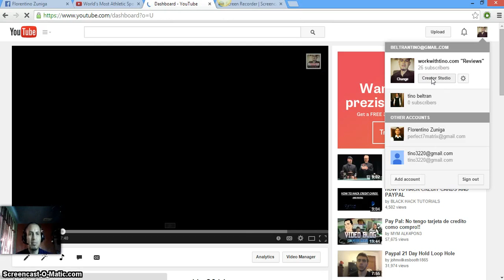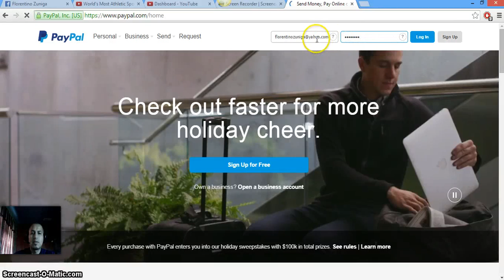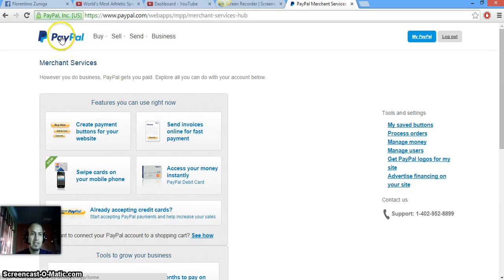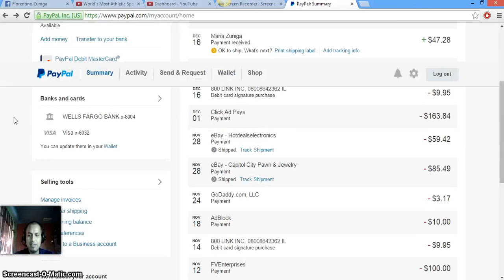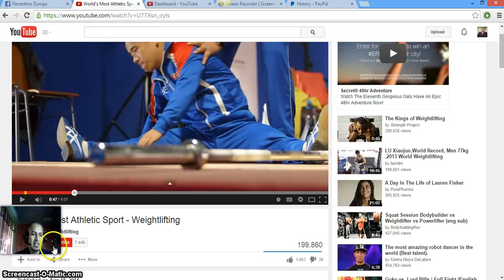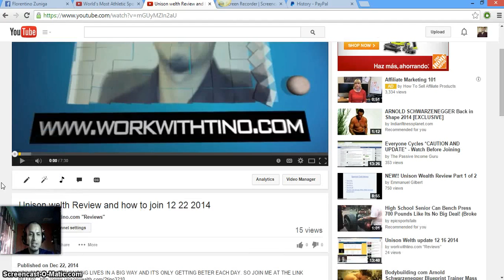How to view paypal in classic style 2014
I am teaching you how to view paypal in classic mode or style it's simple and easy .. it only takes a few seconds to do..